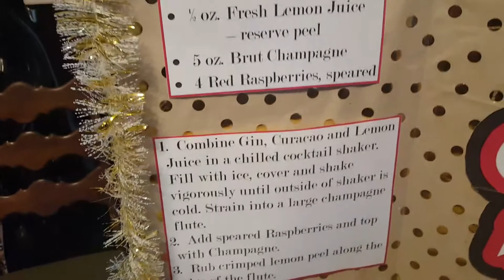Drinking Champagne with Supernova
My entry into a "stay at home", quarantined Tifo contest, with Chicago Local 134, Revolution Brewing, and the Chicago Red Stars.

**Performance (guitar and vocals) are mine.  The song, obviously, isn't; nor is the likeness of Supernova, the greatest mascot ever.  :-)

Recipe - The Champagne Supernova

1 oz Gin
1 oz Blue Curacao
1/2 oz Fresh Lenom Juice (reserve the peel)
~5 oz brut Champagne
3 Red Raspberries

Combine Gin, Curacao and Lemon Juice in a cocktail shaker.  Fill with ice, cover and shake until the outside of the shaker is very cold to the touch.  Strain into large champagne flute.
Add speared Raspberries (four for the four red stars on the chicago flag) and top with Champagne.
Rub crimped lemon peel along the rim of the flute.

Lyrics:
How long must we Isolate?
I wish this were a real tailgate
How long must we wait to go outside?

I wanna sing with local 1-3-4
Lose my mind at Kaelia’s first score

Someday we will return
But for now we’ll stay inside
drink champagne with supernova in our minds

drink champagne with supernova,
champagne with supernova in our minds